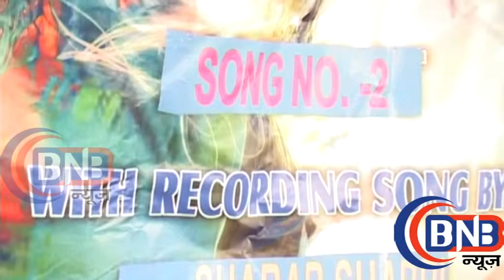Song Recording of the film | Haseen | Shabab Sabhri | Intervew